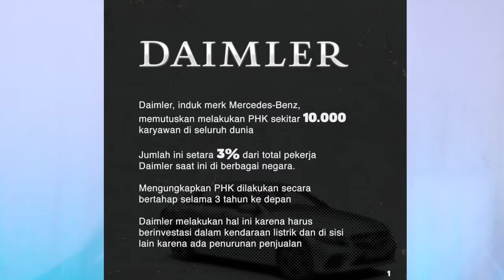Industri otomotif global ramai-ramai PHK karyawan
bisnis otomotif tengah mengalami tekanan, terutama di Inggris dan India, di mana perlambatan ekonomi telah mengurangi permintaan pasar untuk mobil baru.

Selain itu tekanan ini Dibarengi dengan peralihan model bisnis dari penjualan bensin dan diesel menjadi penjualan mobil listrik. Akibatnya,Pengurangan jumlah tenaga kerja dilakukan karena produksi mobil listrik membutuhkan lebih sedikit bekerja dan perusahaan membutuhkan biaya investasi.

1.Daimler
 Daimler, induk merek Mercedez Benz, Memutuskan melakukan PHK sekitar 10000 karyawan di seluruh dunia. Jumlah ini setara 3% dari total pekerjaan dari meler dan nggak memutuskan melakukan PHK sekitar 10000 karyawan di seluruh dunia. Jumlah ini setara 3% dari total pekerjaan daimler saat ini di seluruh dunia.
Mengungkapkan PHK dilakukan secara bertahap selama tiga tahun ke depan mereka melakukan ini karena harus beri investasi dalam kendaraan listrik dan disisi lain karena ada penurunan penjualan.

2. Audi
Audi yang dimiliki oleh Volkswagen menyebut akan melakukan PHK terhadap 9500 karyawan hingga 2025 mendatang. Jumlah itu sekitar 10% dari total tenaga kerjanya di seluruh dunia.
PHK yang dilakukan Audi diperkirakan bisa menghemat operasional perusahaan Hingga 6 miliar euro atau US$6,6 miliar selama 10 tahun.

3.ford
Ford motor co Dikabarkan bakal melakukan PHK pada 12000 karyawan dan menutup sejumlah pabrik nya. Penyebab nya adalah kerugian akibat melambatnya penjualan.
Selain memangkas pekerjaannya, ford juga memotong 10% gaji karyawan secara global di Brazil misalnya dengan rekan barunya, perusahaan hanya akan mempertahankan 800 karyawan.

4.nissan
Nissan motor co Akan memangkas 12500 karyawan nya rencana PHK akan berlangsung hingga Maret 2023. Jatuh nya laba hingga 98,5% menjadi penyebab utamanya, ini merupakan Performa terburu perusahaan sejak Maret 2009.